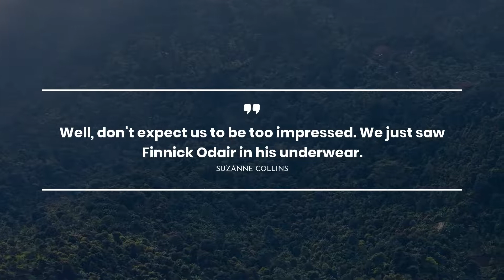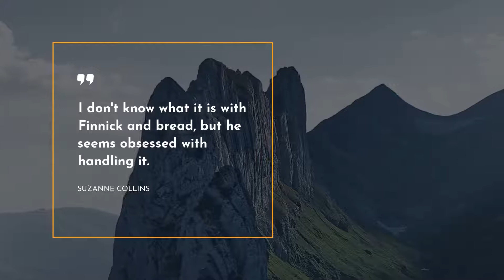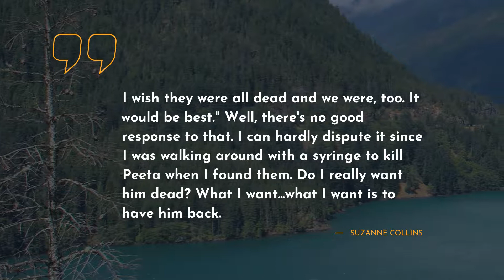TOP 10 Finnick Quotes ~ Everyday Quotes ~ Most Famous Quotes ~ Bday Quotes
Our team editors have collected the most superb 10 Finnick phrases from artists, films, books in the video above. With this selection of quotes, you will always stay driven. Get the new portion of inspiration from the most intelligent philosophers or successful people such as Suzanne Collins. This exclusive Finnick quotes compilation based on Mockingjay.

Find the full text of phrases noticed in this digest below.

How to find the inspiration when you are in a difficult situation? In fact, the pertinent Finnick phrase can transform your life. This Everyday Quotes digest has the phrases that can inspire and support you in difficult situations. Play this 10 Finnick quotes any time!

To not lose these powerful quotes, you can post them on Facebook or Twitter. This way, not only you but also your friends will be impressed by their wisdom. One more way to save 10 Finnick quotes is to write them down.

1) Well, don't expect us to be too impressed. We just saw Finnick Odair in his underwear.
 ― Suzanne Collins

2) Want a sugar cube?" he asks in his old seductive voice.
 ― Suzanne Collins

3) Plutarch rushes to reassure me. "Oh, no, Katniss. Not your wedding. Finnick and Annie's. All you need to do is show up and pretend to be happy for them."
"That's one of the few things I won't have to pretend, Plutarch," I tell him.
 ― Suzanne Collins

4) Do you find this..distracting?
 ― Suzanne Collins

5) I don't know what it is with Finnick and bread, but he seems obsessed with handling it.
 ― Suzanne Collins

6) He looks down at his legs as if noticing his outfit for the first time. Then he whips off his hospital gown, leaving him in just his underwear. "Why? Do you find this" - he strikes a ridiculously provocative pose - "distracting?
 ― Suzanne Collins

7) Don't you see, Katniss, this will decide things. One way or the other. By the end of the day, they'll ether be dead or with us. It's..it's more than we could hope for!
Well, that's a sunny view of our situation.
 ― Suzanne Collins

8) I wish they were all dead and we were, too. It would be best."

Well, there's no good response to that. I can hardly dispute it since I was walking around with a syringe to kill Peeta when I found them. Do I really want him dead? What I want..what I want is to have him back.
 ― Suzanne Collins

9) Lucky thing were allies, right?
-Finnick Odair
 ― Suzanne Collins

10) Did you love Annie right away, Finnick?" I ask. "No." A long time passes before he adds, "She crept up on me.

On our YouTube channel, you can always discover new outstanding thoughts. Let's not lose each other!

We have one more surprise for you! On our channel you can catch the best Finnick quotes as well as quotes from classic books, and many more!

What is your favorite Finnick quote? Maybe, you have something to add?

We do not represent any of the phrases authors. Their work remains part of their intellectual property.